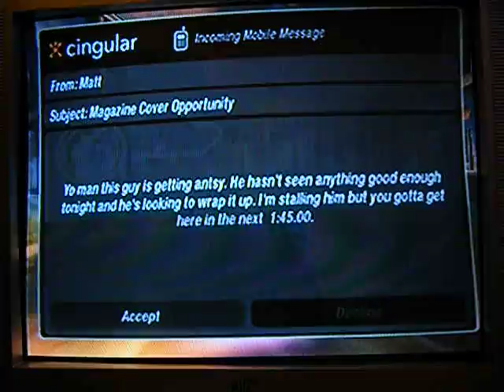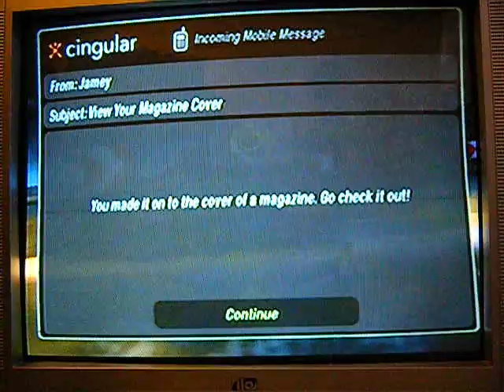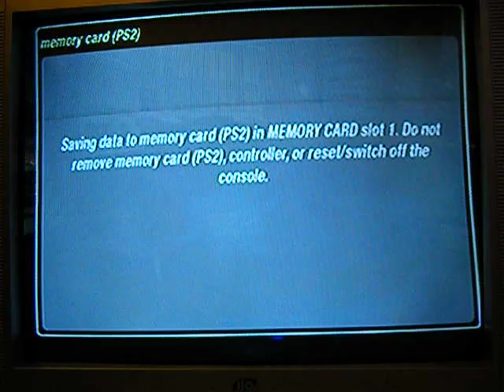Let's Play Need For Speed: Underground 2, Part 17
After another long and unnecessary delay, the LP is back! In Part 17 of this NFS Underground 2 LP we continue in Stage 3 by taking care of a magazine cover and then getting three more races closer to Stage 4. Enjoy!

Need For Speed is owned and copyrighted by EA Games. I own the video.